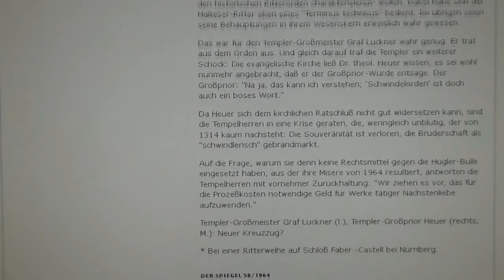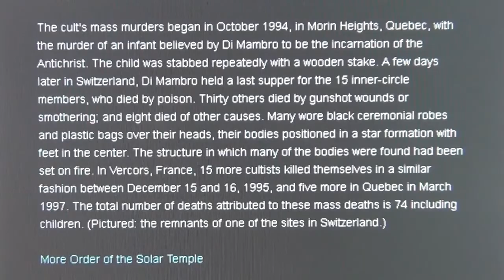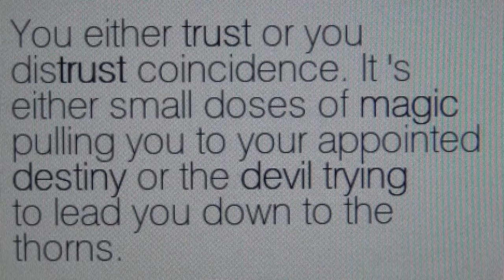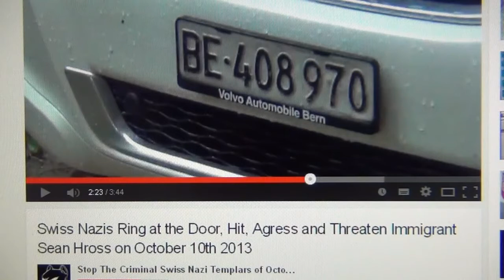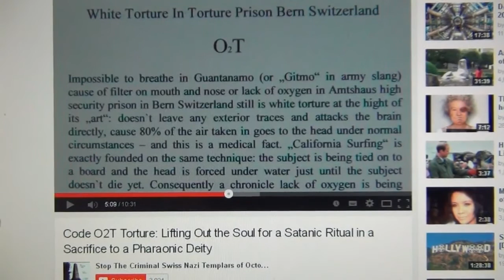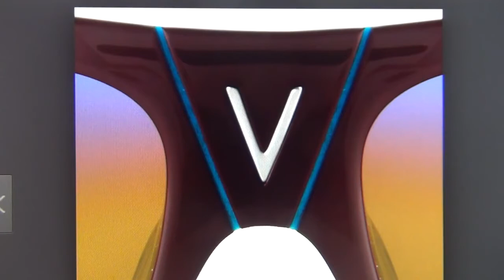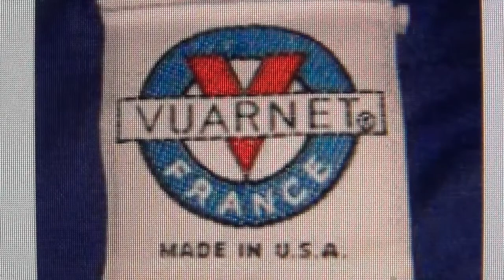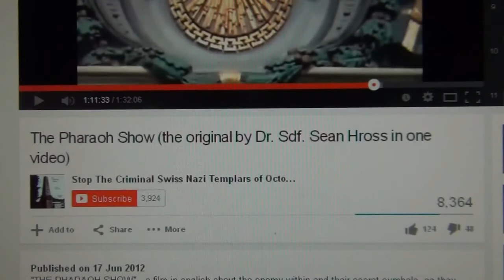Switzerland the base of the Beast made by Chatzefratz Girueh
This Video belongs to Chatzefratz Girueh Sean Hross
Thank you Sean Hross brother for telling the World the Truth.